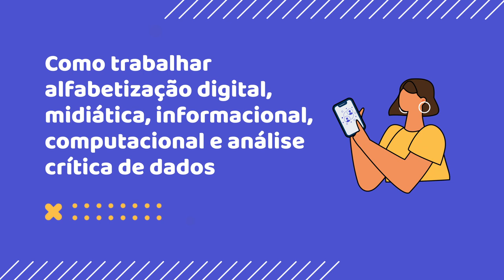WikiConecta - Teaser 3